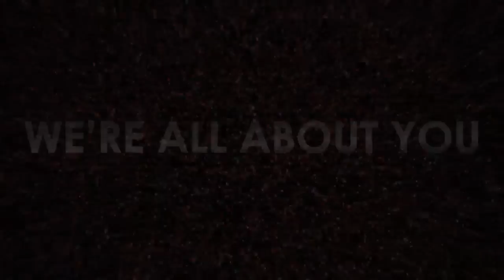Arlington Health Club | XSport Fitness | Washington DC Gym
This Arlington health club, located at Siena Park, is a 24 hour gym, and tanning salon, providing members with state-of-the-art fitness equipment, personal training, tanning, child care and more!